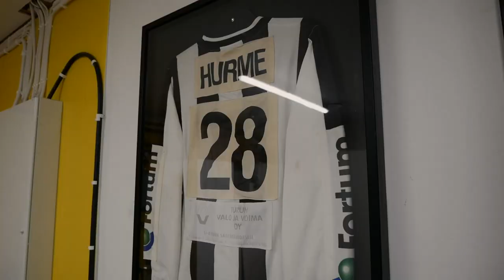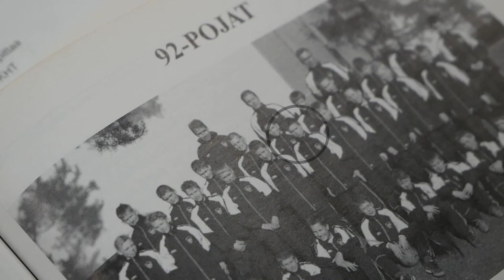TPS-pelaajat Taimi ja Muzaci vierailulla kasvattiseuransa luona Kaarinassa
TPS:n miesten edustusjoukkueen pelaajat Albijon Muzaci ja Kalle Taimi ovat molemmat Kaarinan Poikien kasvatteja. He luovuttivat nimikirjoituksillaan varustetut TPS-pelipaidat kasvattiseuralleen ja muistelivat juniorivuosiaan.